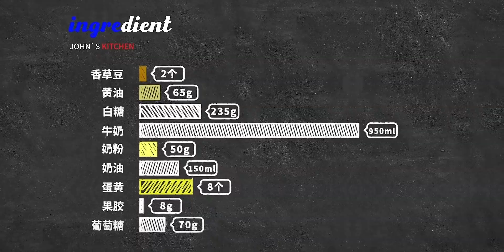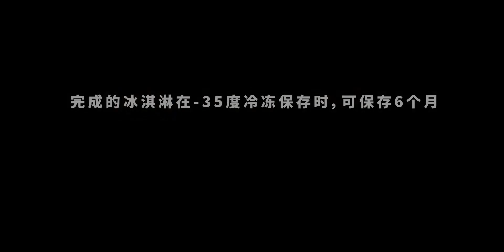零化学添加剂！无法停止的味道!香草冰淇淋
炎炎夏日·美食解暑气,冰淇淋,甜品,美食,美食制作,美食教程,香草,味道,四季美食·炎炎夏日·美食解暑气